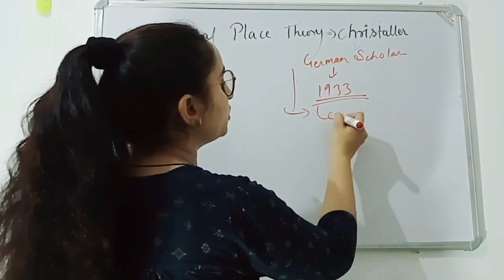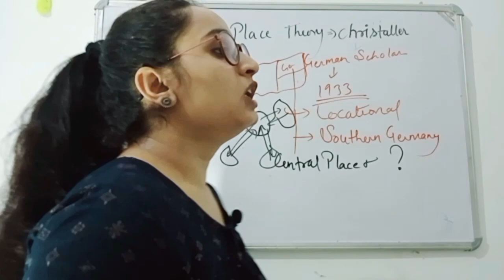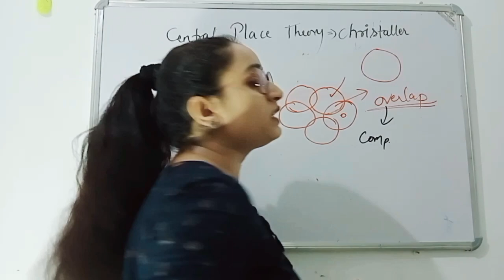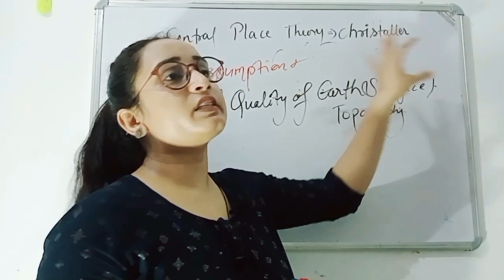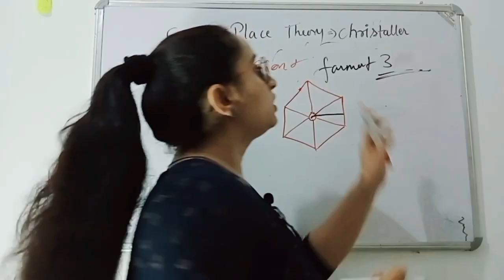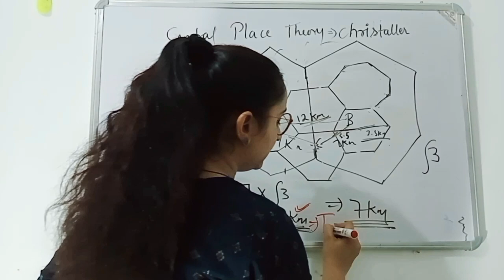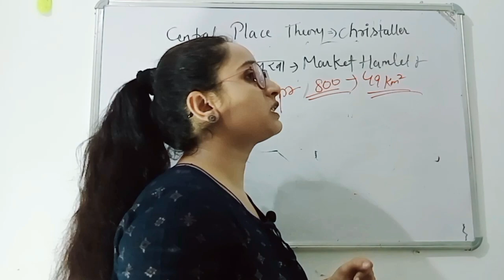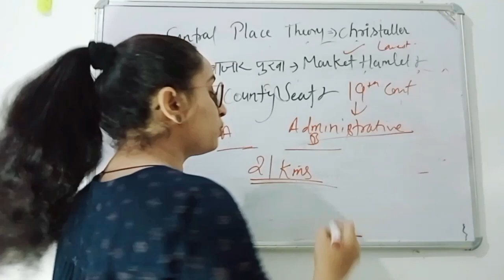Christaller's Central Place Theory|Main Assumptions|Part-1|by Preeti Devi